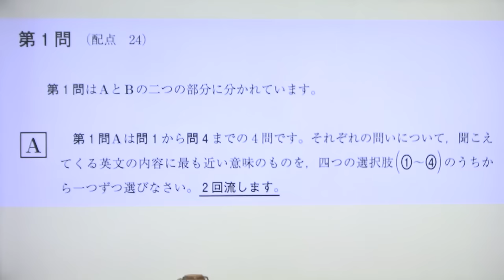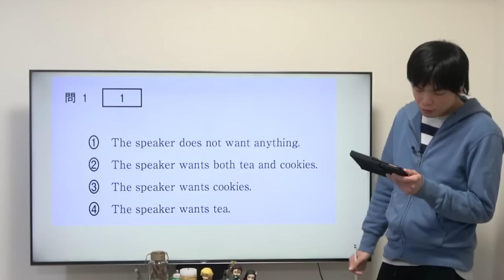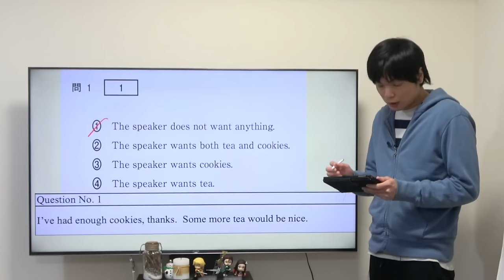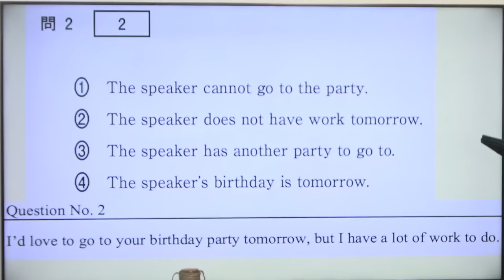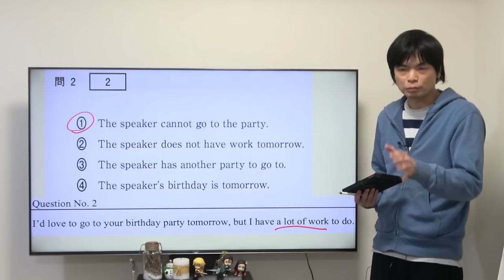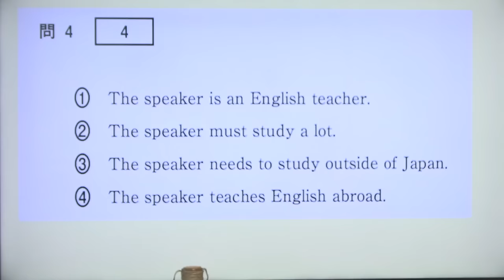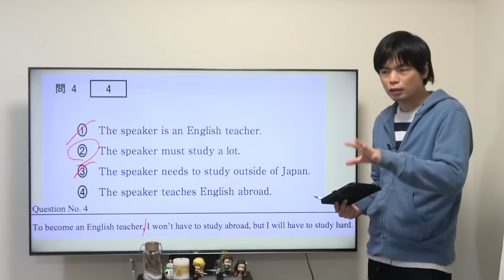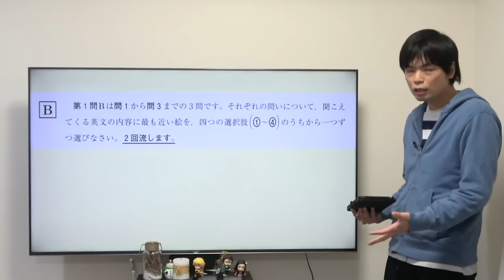【90分で攻略】共通テスト英語リスニング対策講座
共通テストのリスニング対策を90分の講義で伝授！
【150分で攻略】共通テスト英語リーディング対策講座

‹出演者情報›
もりてつ
発音指導士